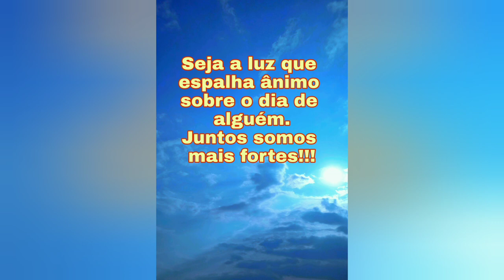Este é um dos vídeos mais importantes do canal!!!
Chega um momento que temos que parar e analisar a forma como estamos vivendo nossa vida pessoal x vida profissional.
É hora de tomar uma atitude!!!
Sem saúde não conseguimos trabalhar.
Vamos nos unir e nos ajudar!